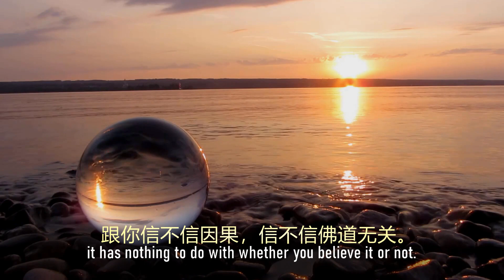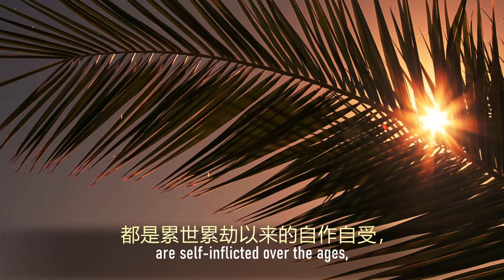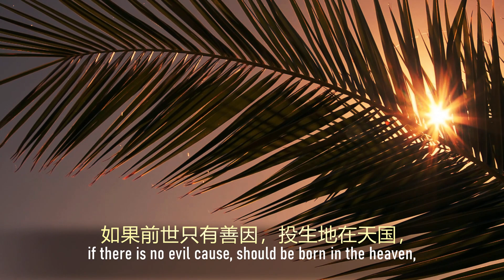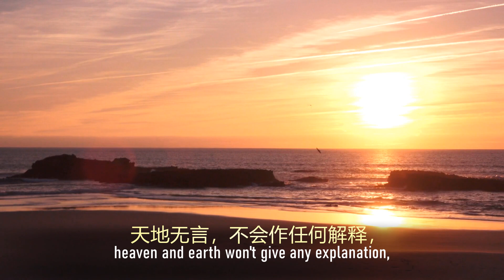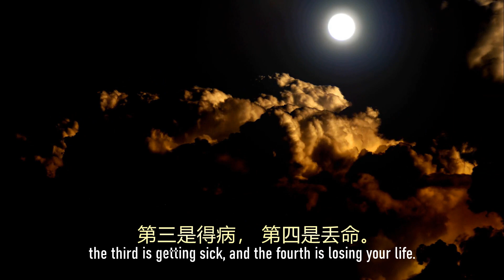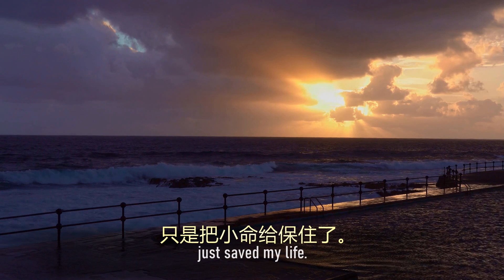four levels of karmic retribution: the universe gives back what's due.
Karma is the law of universe. This videos talks about four basics and four levels of karmic retribution,  so you can understand why there is no accident anywhere.